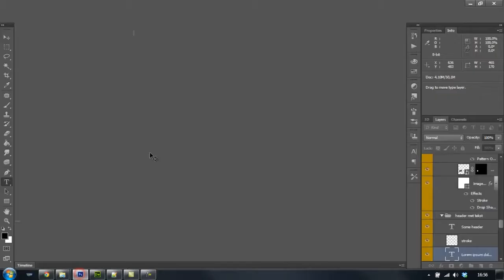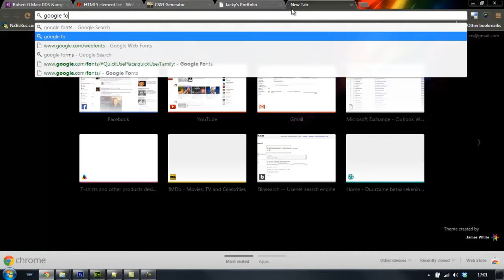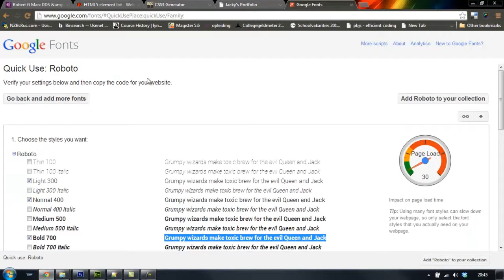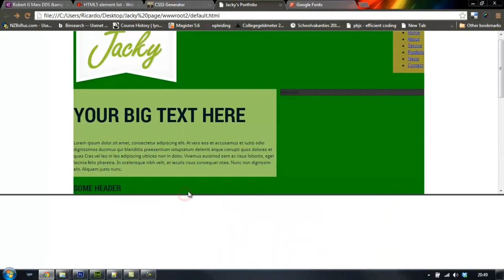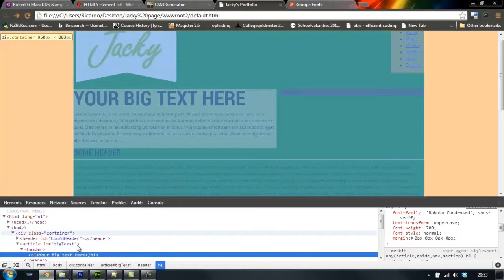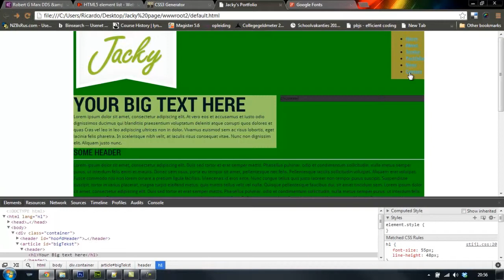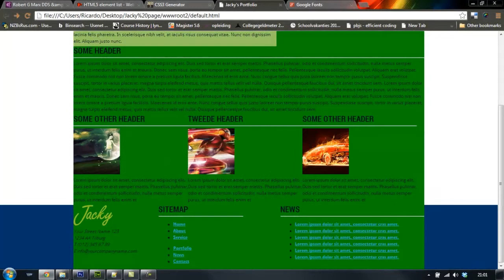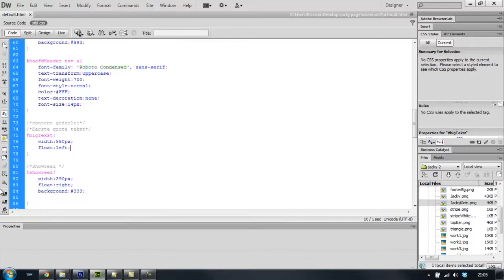deel 23 tekst stijlen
Hoe stijl ik mijn tekst?